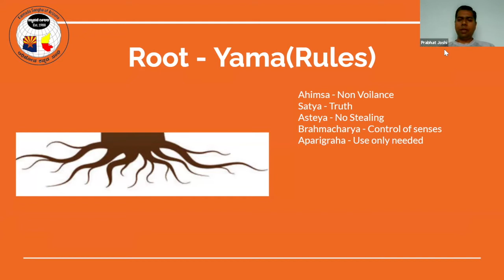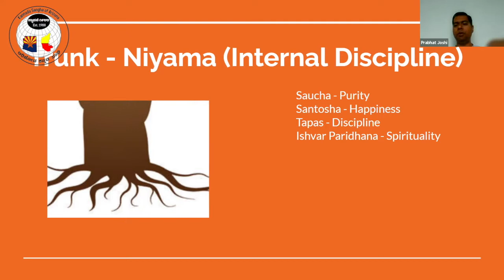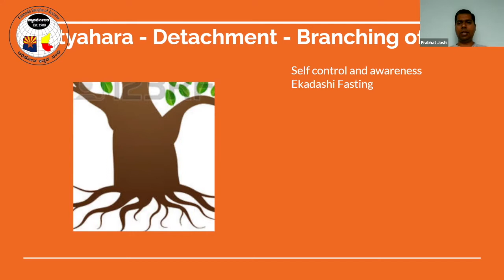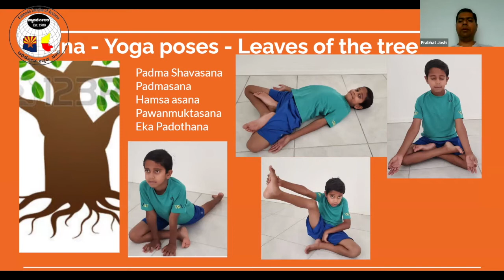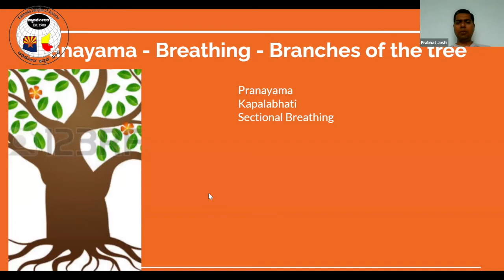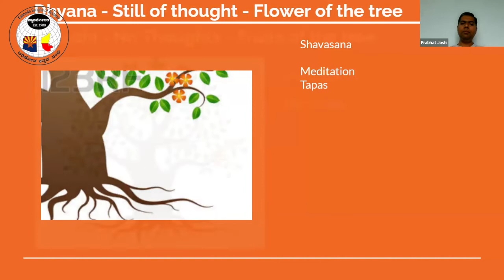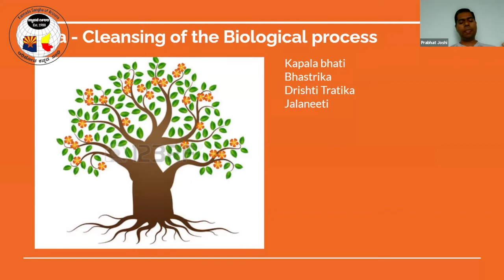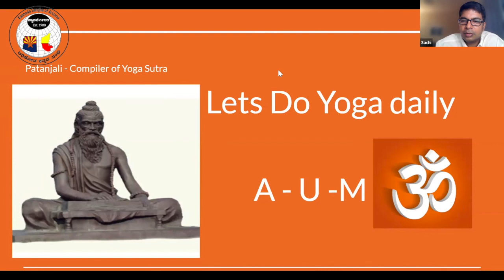ಯೋಗ - ಉಪಯೋಗ with ಪ್ರಭಾತ್ ಜೋಶಿ - ವಿಶ್ವ ಯೋಗ ದಿನ - ವಿಶೇಷ ಅರಿವಿನ ಕಾರ್ಯಕ್ರಮ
ವಿಶ್ವ ಯೋಗ ದಿನದ ಅಂಗವಾಗಿ ಅರಿಜೋನಾ ಕನ್ನಡ ಸಂಘವು ನಡೆಸಿಕೊಟ್ಟ "ಯೋಗ - ಉಪಯೋಗ with ಪ್ರಭಾತ್ ಜೋಶಿ" ಎಂಬ ವಿಶೇಷ ಅರಿವಿನ ಕಾರ್ಯಕ್ರಮದ ಮುದ್ರಣ ಇಲ್ಲಿದೆ. ಎಲ್ಲರೂ ಈ ಕಾರ್ಯಕ್ರಮವನ್ನು ವೀಕ್ಷಿಸಿ,.
- ಇಂತೀ ನಿಮ್ಮ
ಅರಿಜೋನಾ ಕನ್ನಡ ಸಂಘ